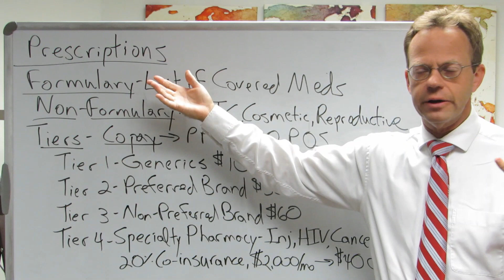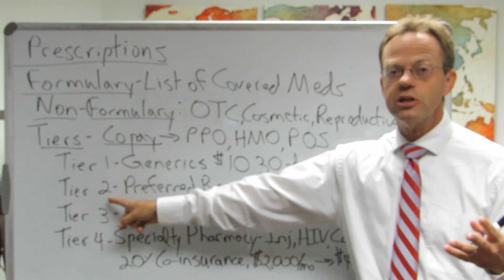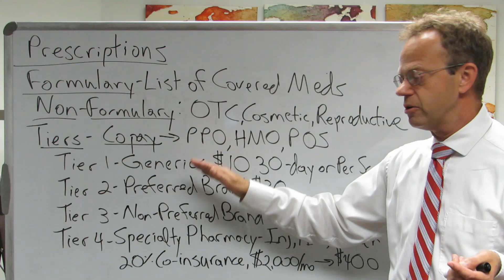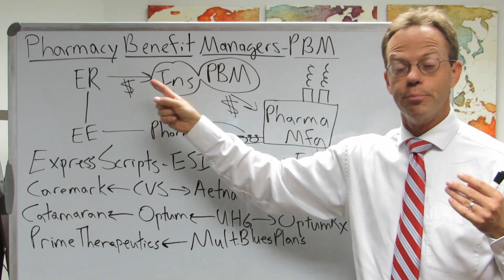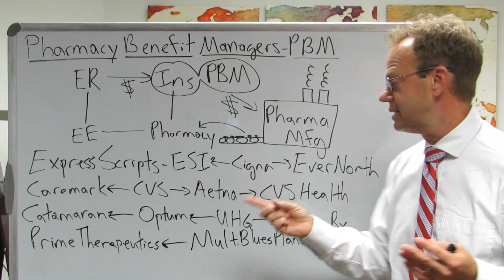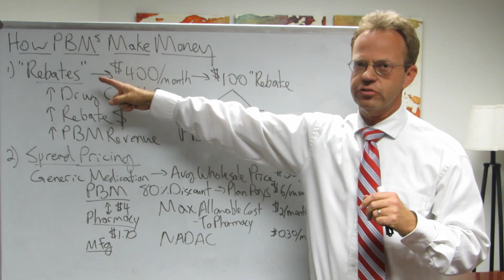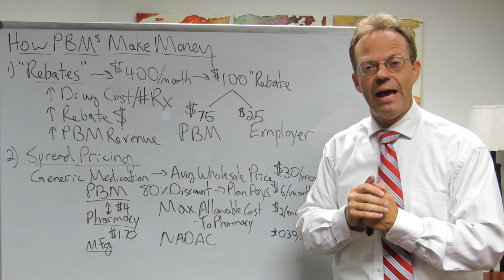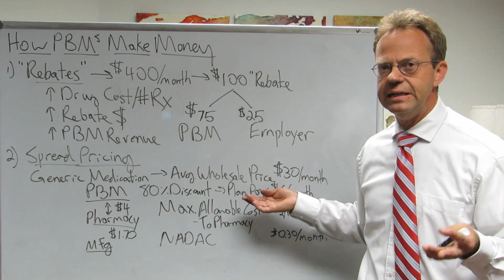How Prescription Drug Coverage Works: Formulary Tiers, PBM, Rebates, Spread-Pricing Explained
Learn How Prescription Drug Coverage Works with Health Insurance:

1) Formulary:  There are Formulary and Non-Formulary Medications.  Formulary Medications are Covered by Insurance.  Non-Formulary Medications are Not.

2) Formulary Tiers:  Typically Formularies Have Tiers 1-4 for Generics, Preferred Brand, Non-Preferred Brand and Specialty Medications.

3) Pharmacy Benefit Managers (PBMs): Negotiate the Formulary Tiers for Health Insurance Coverage in Exchange for 'Discounts' from Pharmaceutical Manufacturers.  Also, PBMs Process the Pharmacy Claims for a Health Insurance Plan.

4) How PBMs Make Money:
A) Rebates - Commissions Paid by Pharmaceutical Manufacturers to PBMs, Which the PBMs in Turn Pay Out--in part--to Their Employer Customers.

B) Spread Pricing - The Markup PBMs Place on Generic Medications, Which is Then Paid by Their Employer Client.

90,000+ Views Per Month Across All Platforms.